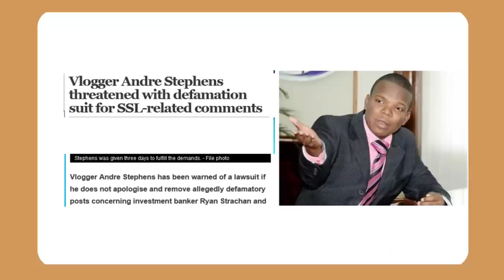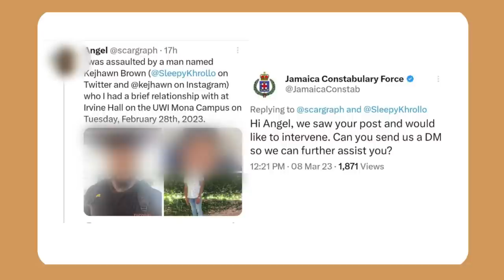La Lewis expose what's really going on in the streets, Queen Nikki Bun Fi Bun & artist career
In this episode Shelly talks about the protests that are happening all around Jamaica and the low pay teachers are receiving; LA Ĺewis expose what is really going on in the streets and some really interesting things about Jamaica, Queen Nikki set the record straight about feud with dancer and has a new hot song taking TikTok by storm call "Bun fi Bun'